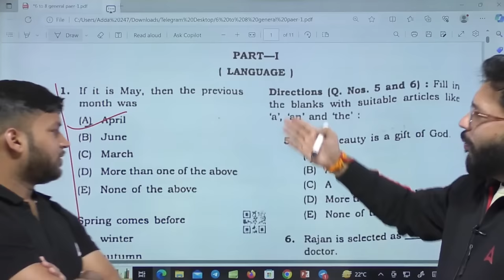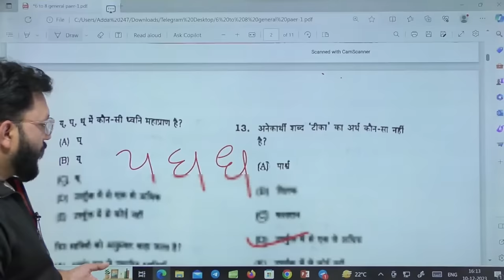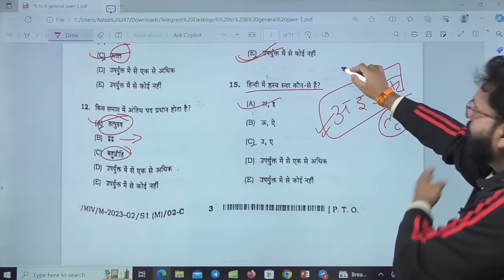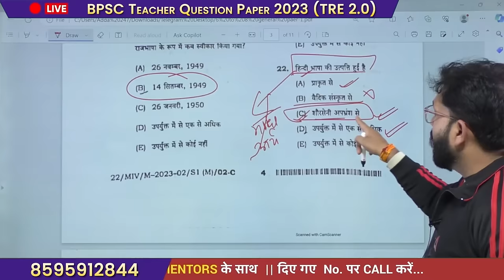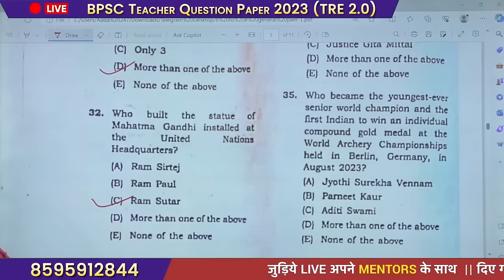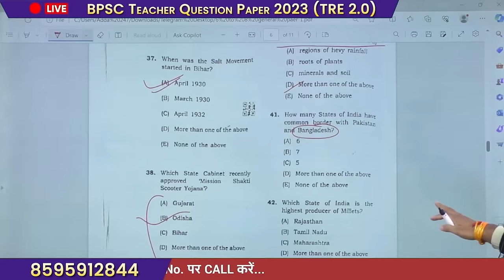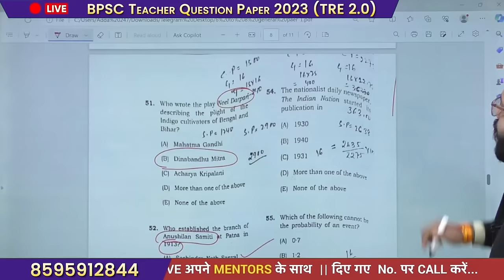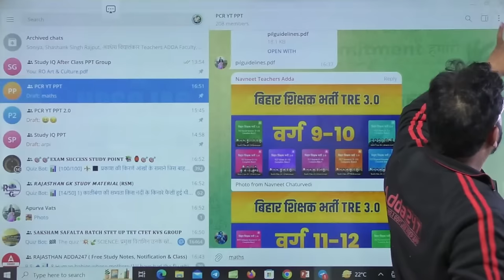BPSC TRE 2.0 Question Paper Today | BPSC Teacher TRE 2.0 (General Paper)Question Paper 2023